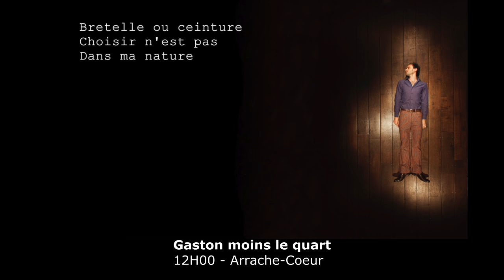Z'Avign' J-95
Cette année, retrouvez :

Gaston moins le quart
Garance
Pastiches
En Toute Modestie
Le Chien, la Nuit et le Couteau
Hygiène de l'Assassin
L'Île des Esclaves
Orgueil et Châtiment
Toute ma vie j'ai été une Femme
Trois Actrices dont Une
Bar
Eloge de la Pifométrie

et plus de 1500 autres spectacles durant le Festival Off d'Avignon 2017